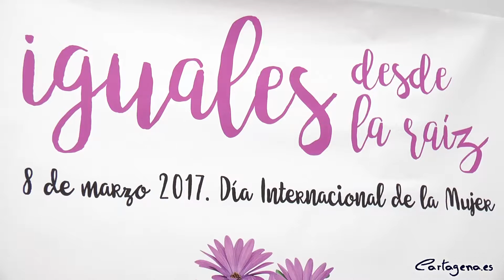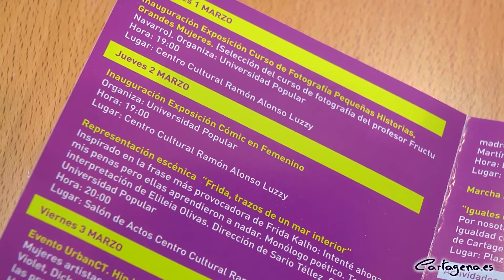Igualdad presenta este lunes los actos del Día Internacional de la Mujer